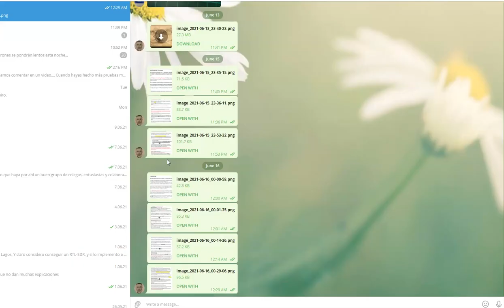Guerra Confederación Peru Boliviana, 2a Expedición, Batalla de Yungay, Bulnes, Blanchet, 3D